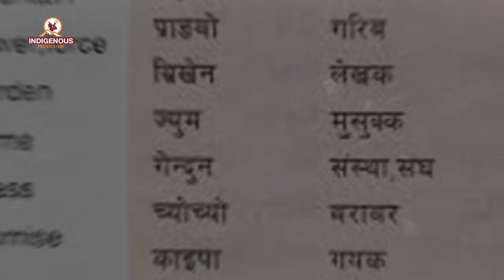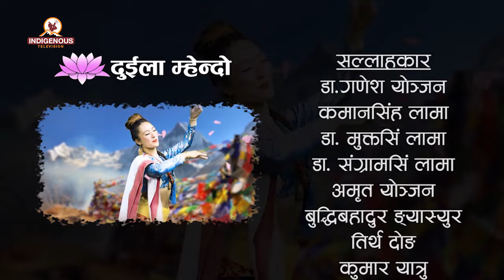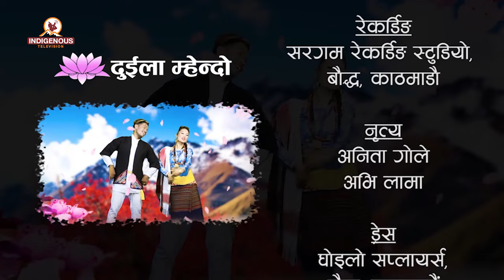तामाङ ह्यूलबाला दोङराप्र गोवारी मासिन्या नाटक तिरेम च्यानोनतोला II Raju Syangtan पत्रकार ब्रिखेन II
Program Name:
Duila mhendo

Program Producer:
Mr.Kumar Yatru

Program Presenter:
Mayalu Ngyasur

Guest:
राजु स्याङ्तान/ पत्रकार ब्रिखेन

MCR Chief:
Pam Sunuwar

Camera Person:
Anish khadgi

Reporter:
Dolma Sherpa

Editor Chief:
Rojina Lama

Video Editor:
Anjana Rai

VFX/Operations
Surya Lama

Marketing Chief:
Shailesh Dangol

Executive Producer:
Kumar Yatru

Managing Director:
Jagat Dong

Chair Person:
Dev Kumar Sunuwar